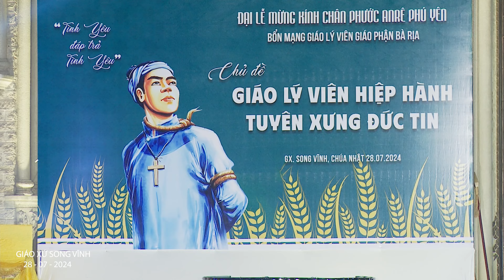ANDRE PHU YÊN